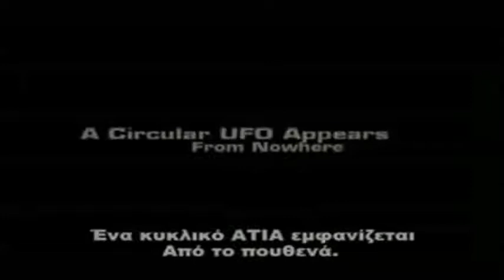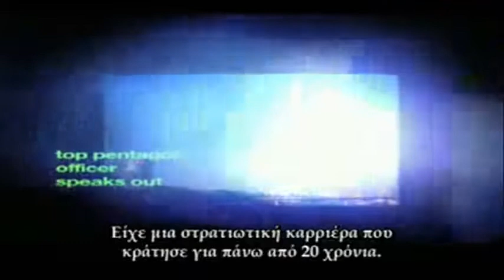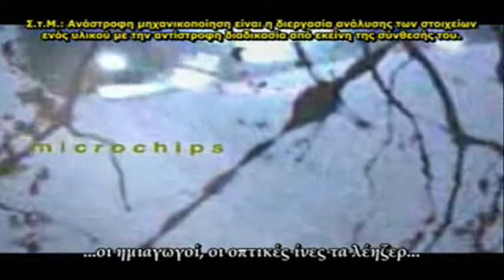NASA ΦΑΚΕΛΟΣ ΑΤΙΑ , UFO ΜΕΡΟΣ 2